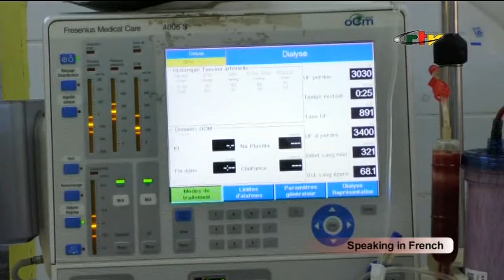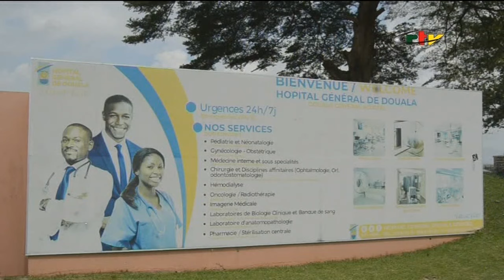Governance and follow up 170124